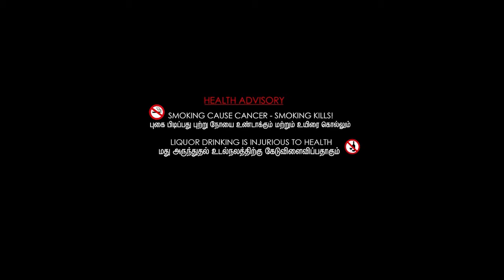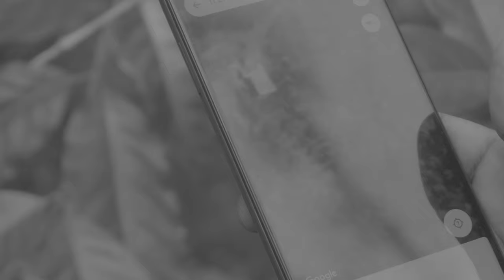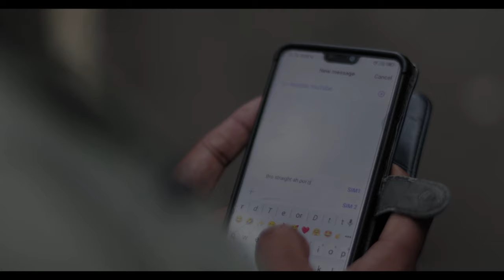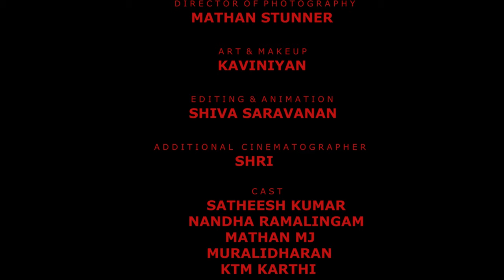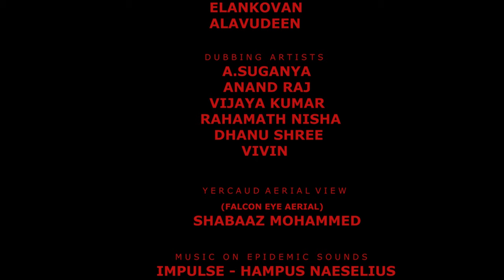Black Forest 2 | Short Film #30 | Tamilvanan Kanagaraj | Empty Purse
Cast
Satheesh Kumar
Nandha Ramalingam
Mathan MJ
Muralidharan
N.Nithyanand
Ramesh
Kaviniyan
Agalya
Yeshwanth
KTM Karthi
Logu

Cinematographer
Mathan Stunner

Editor - Animation & Music Arrangements
Shiva Saravanan

Art & Makeup
Kaviniyan

Assistant Directors
Gokul
Elangovan
Alavudeen

Producer
Kapil Jayaraj
Nandha Ramalingam
Satheesh Kumar
Ramesh

Co-Producer
Rinu Gowtham

Written & Direction
Tamilvanan Kanagaraj

PRODUCTION HEAD
Zebu Gowtham

CHANNEL HEAD
Saravanan K Ranjan

PRODUCTION EXECUTIVE
Sugavanan Thangavel

MD
Girik Gowtham

CEO
Rinu Gowtham